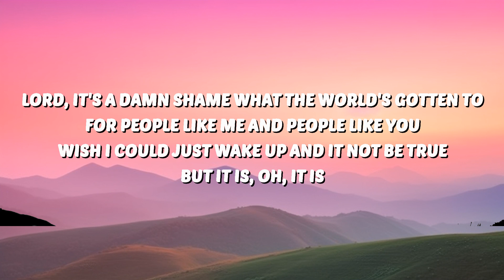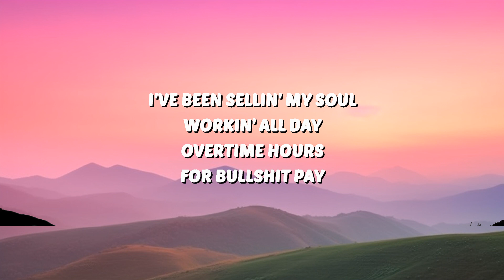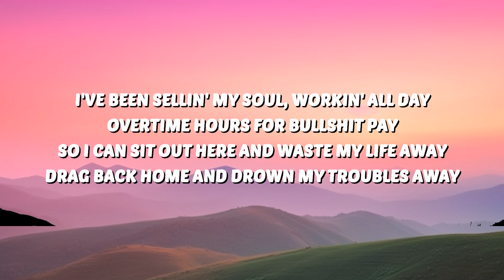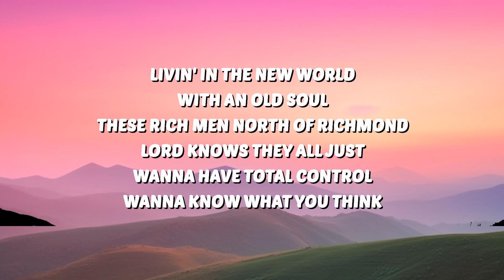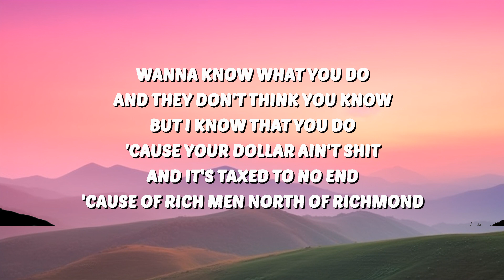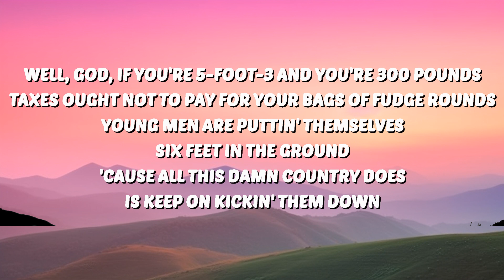Oliver Anthony - Rich Men North of Richmond (Lyrics) | 30 Mins. Top Vibe music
🎶 Oliver Anthony - Rich Men North of Richmond (Lyrics)

🎤 Lyrics:
[Verse 1]
I've been sellin' my soul, workin' all day
Overtime hours for bullshit pay

[Pre-Chorus]
It's a damn shame what the world's gotten to

[Chorus]
Livin' in the new world
Lord knows they all just wanna have total control
Wanna know what you think, wanna know what you do

[Verse 2]
Lord, we got folks in the street, ain't got nothin' to eat
And the obese milkin' welfare

[Verse 3]
Young men are puttin' themselves six feet in the ground
'Cause all this damn country does is keep on kickin' them down

[Pre-Chorus]
Lord, it's a damn shame what the world's gotten to